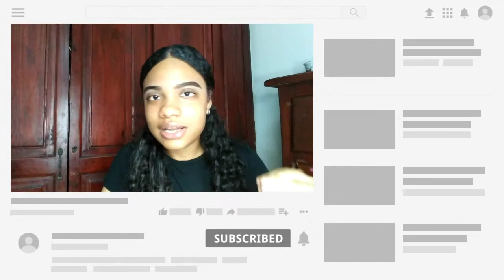Estos son algunos de los looks de las candidatas a Miss Universo *Reaccion*🤯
Estos son las algunos de los looks de las candidatas a Mis Universe 2021, quedense hasta el final, para que se informen de una nueva transmisicion🔥😻

Que te parecio el video? comenta!

 💖Gracias por estar aqui los quiero💖